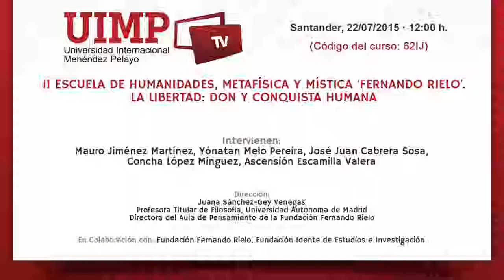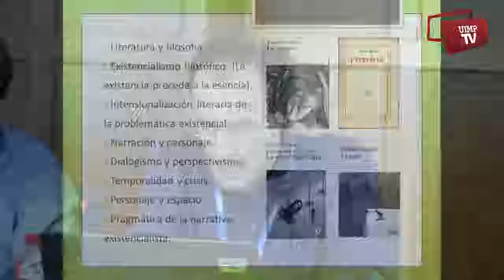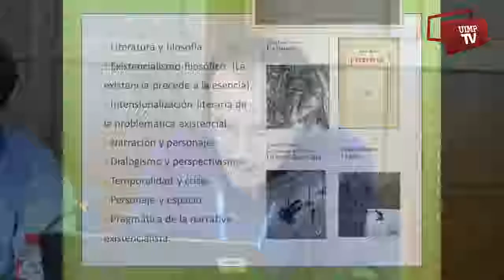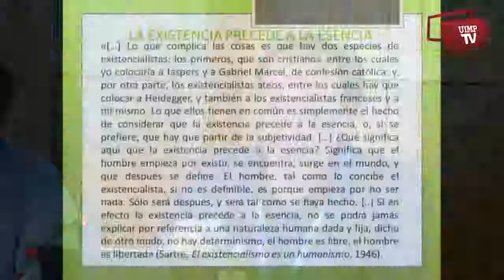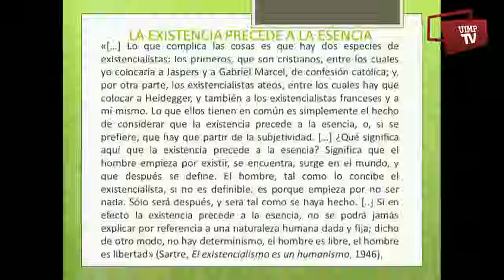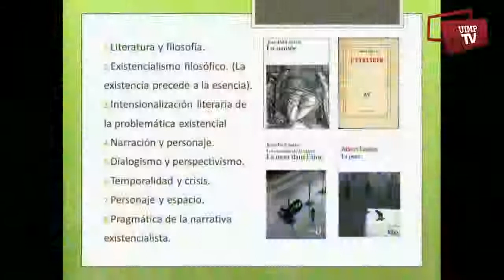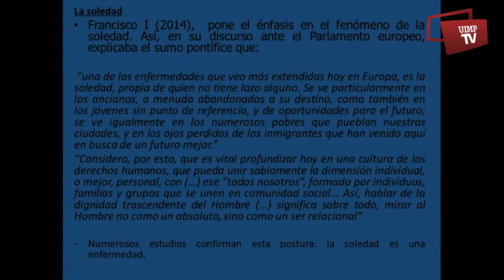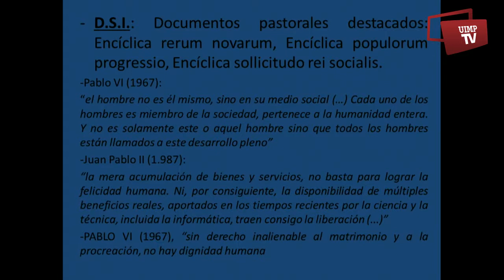II Escuela de Humanidades, Metafísica y Mística Fernando Rielo. La Libertad: Don y conquista humana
Intervenciones de Mauro Jiménez, Yónatan Melo Pereira, José Juan Cabrera, Concha López y Ascensión Escamilla